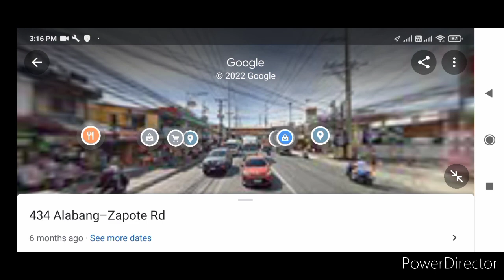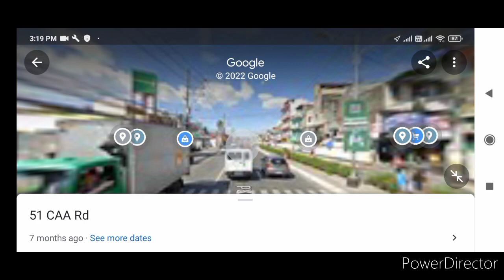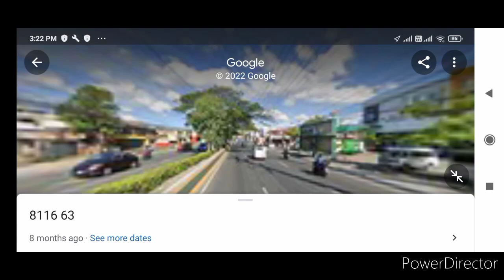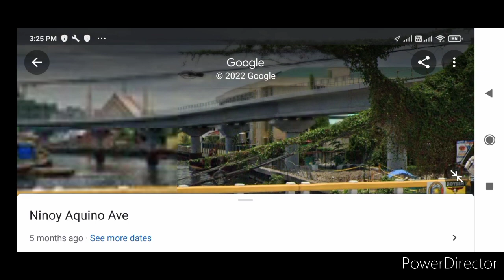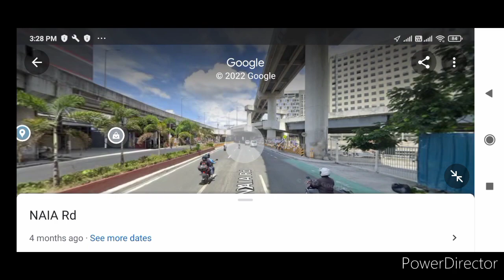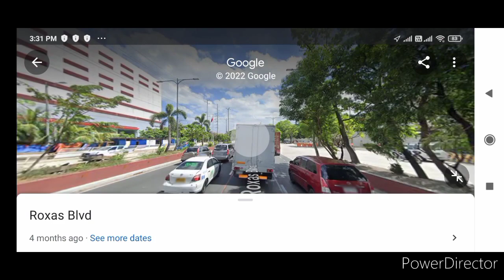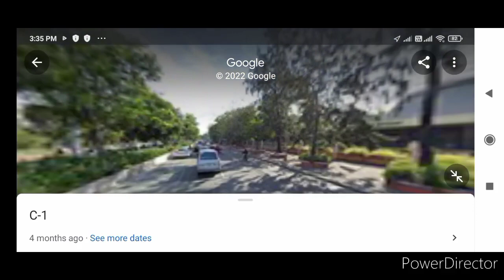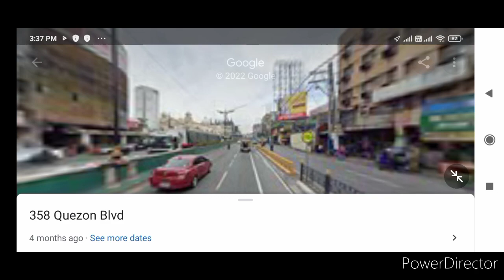UV Express ride SM Southmall ➡️ Quiapo